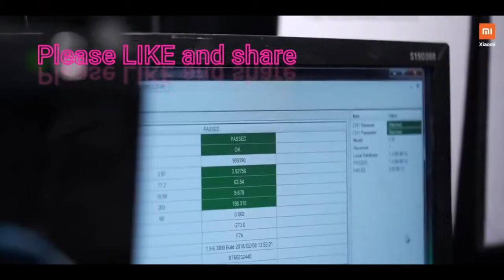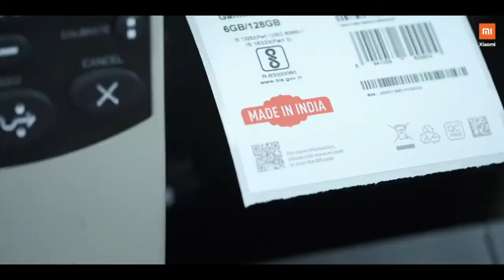How Redmi MI Phone Made in Factory 2020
How redmi mobile is made in the factory, in this video I will show you the full MI smartphone making process.
how there manufacturing unite how many people work there everything, behind the scene of redmi phone.

quarry solve keyword.
new mi phone
behind the seance of redmi phone
mi India
best redmi phone
redmi phone factory
smartphone making factory
how to made
redmi mobile making factory
redmi mobile phone making factory in Gurgaon

how the smartphone is made
India top smartphone
India no 1 smartphone redmi
mi factory tour,
If you find any of your copyrighted material in this video, please leave us a message so we respectfully resolve the issue/ remove that part.